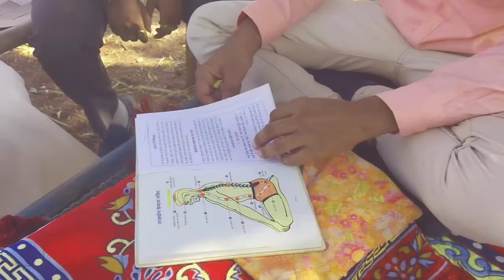Ghar Ghar ki Diwali 🥰 | Diwali vlog - Hemant parihar vlogs | Every Diwali Ever